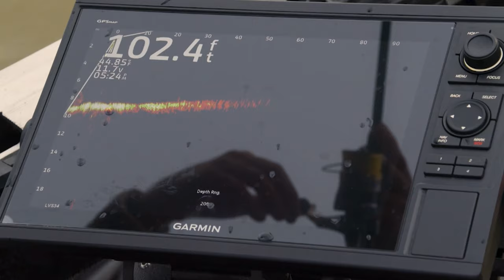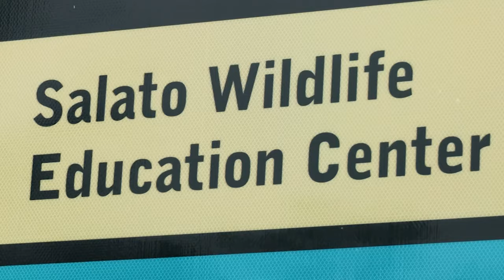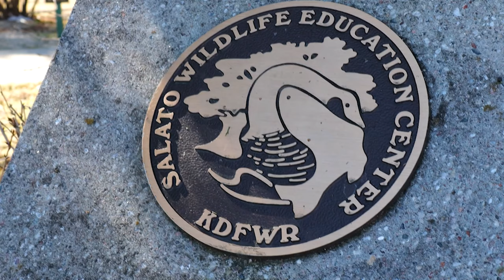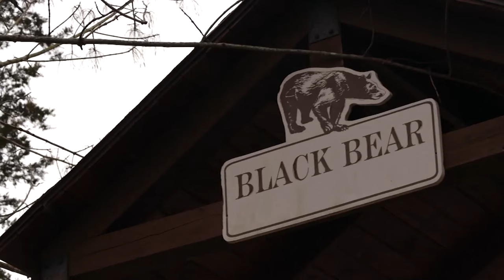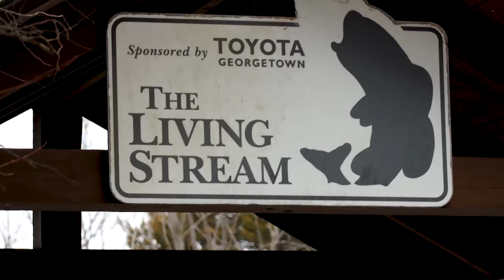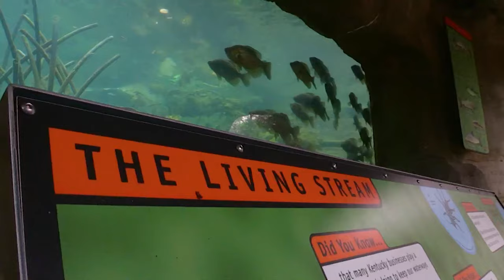March 16, 2024 Full Show - Crappie Fishing Taylorsville, Turkey Hunting, Salato Animal Care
This week we're crappie fishing with the experts on Taylorsville Lake, turkey hunting in Central Kentucky, and then spending a day in-the-life of Animal Care at the Salato Wildlife Education Center!